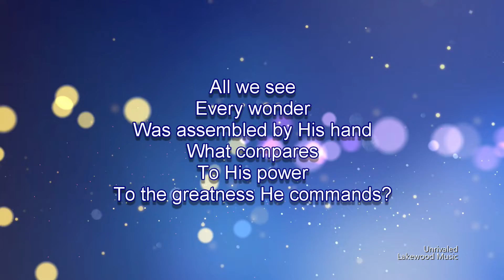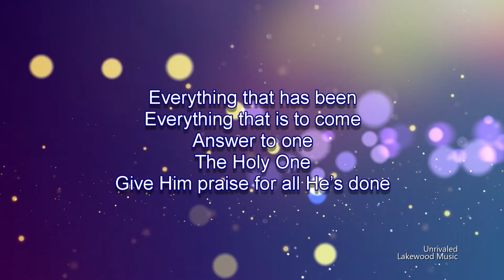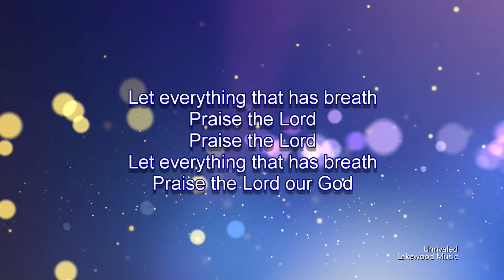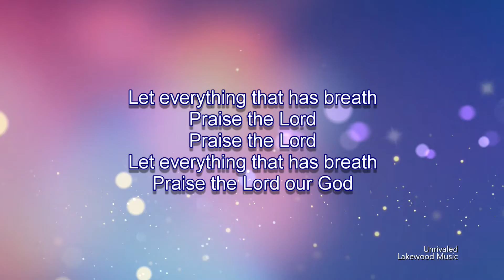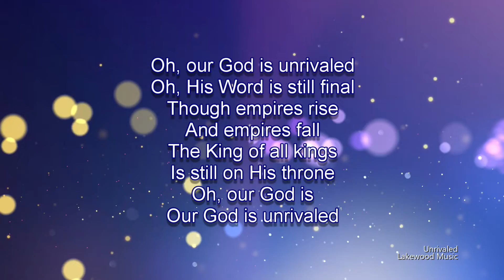Unrivaled | Lakewood Music (Worship Lyric Video)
Song:  Unrivaled
Performed By:  Lakewood Music

Support the Artist